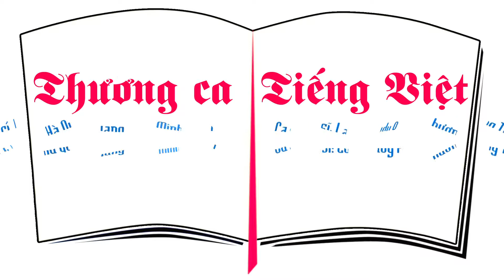Quay phim sự kiện | Quay MV ca nhạc | Thương ca Tiếng Việt Lady Phương Thùy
Clip được sản xuất bởi:
Công Ty TNHH Truyền Thông Sự Kiện Sài Gòn Việt